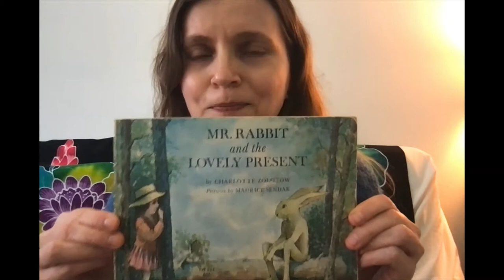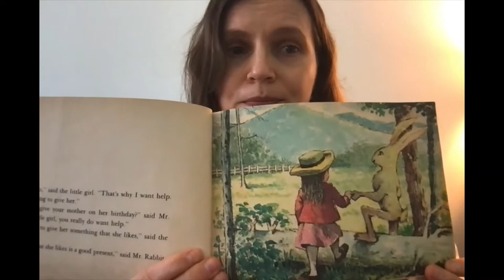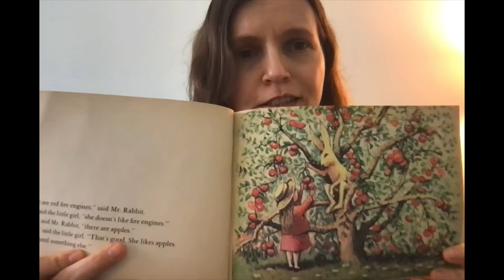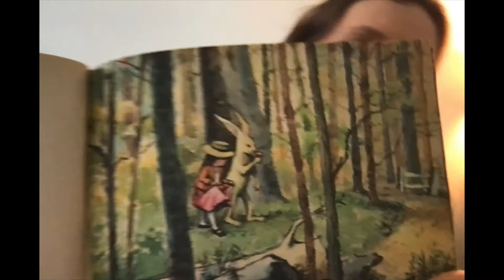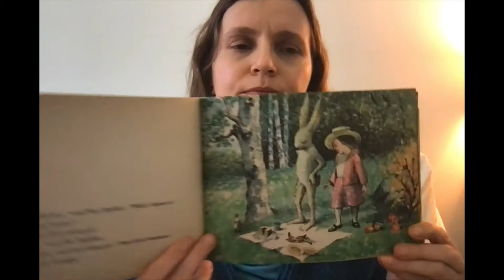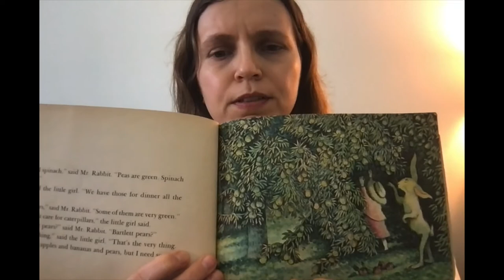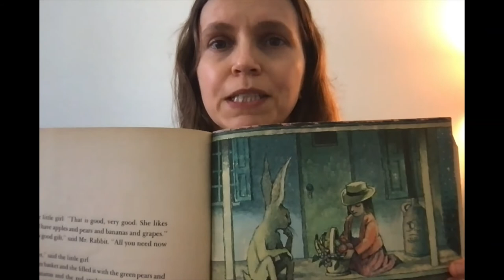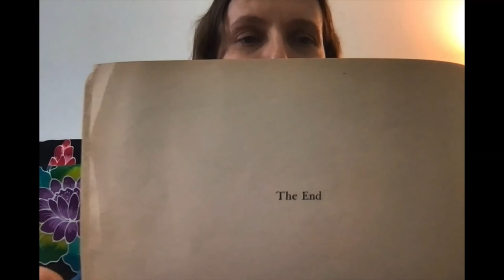Milwaukie Storytime with Kathy Hyzy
Join our Milwaukie city leaders during the month of April as they share some of their favorite storytime books.  This week, Kathy Hyzy, City Council President, reads “Mr. Rabbit and the Lovely Present” by Charlotte Zolotow, illustrated by Maurice Sendak, and published by HarperCollins.